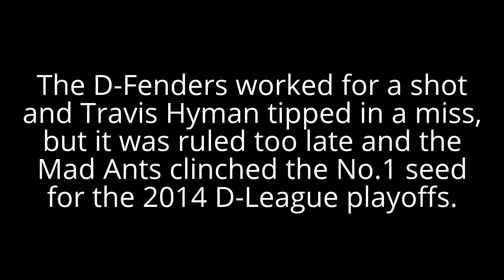Mad Ants' Bouldin's game-winner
Fort Wayne Mad Ants guard Matt Bouldin finds a loose ball rebound for a layup and the winning bucket in the Ants 129-128 double overtime win over the Los Angeles D-Fenders on Friday, April 4, 2014.